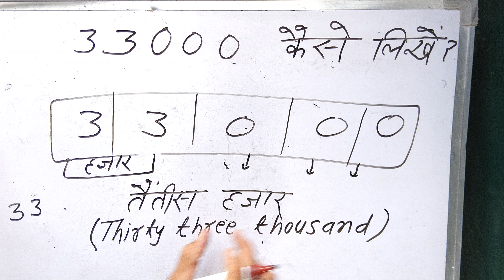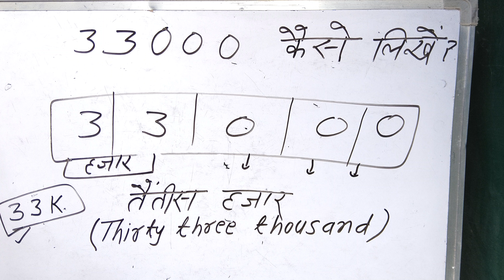₹33000 शब्दों में कैसे लिखते हैं | 33000 Kaise likhate hai | 33000 number Spelling Hindi English